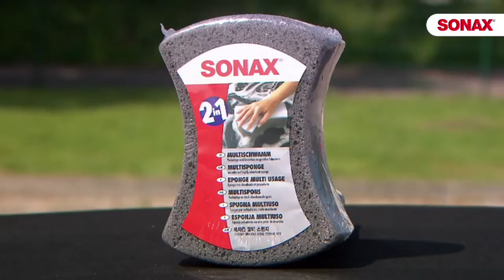SONAX | Glanz Shampoo Konzentrat by GÖHRUM Fahrzeugteile GmbH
SONAX | Glanz Shampoo Konzentrat

EIN TEIL DES ERFOLGS:
- Handelstreue
- klare Sortimentspolitik

GÖHRUM Fahrzeugteile GmbH
Ulmenstr. 19
71069 Sindelfingen